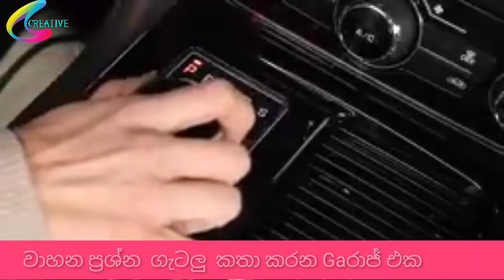ගරාජ් එක Creative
ඔබත් රථගායක් තියන කෙනෙක්  ද  එක්වෙන්න අපි සමග